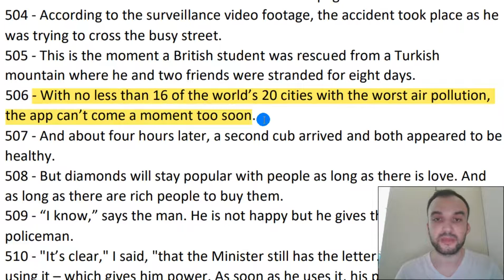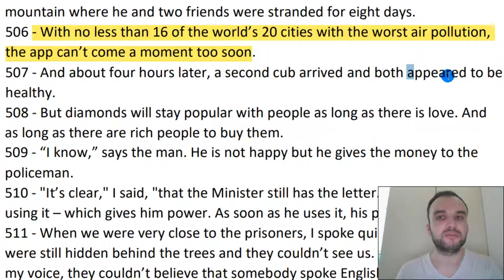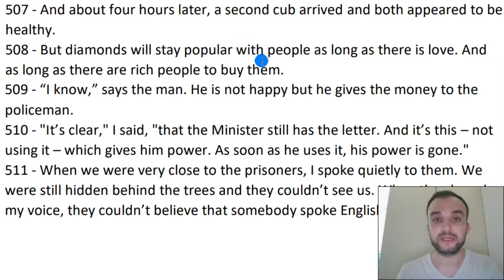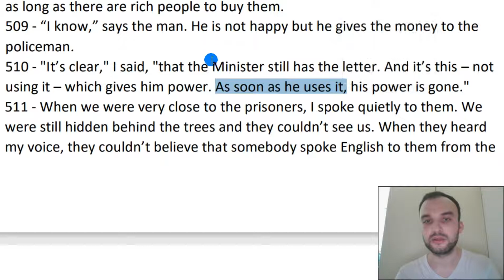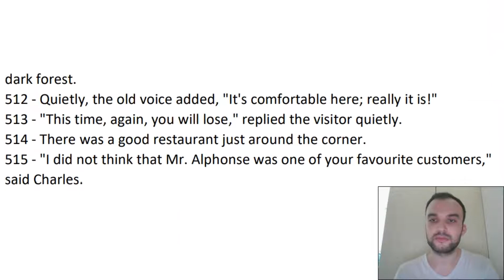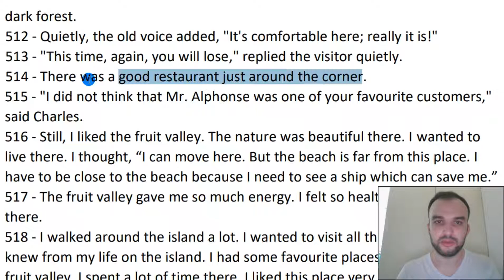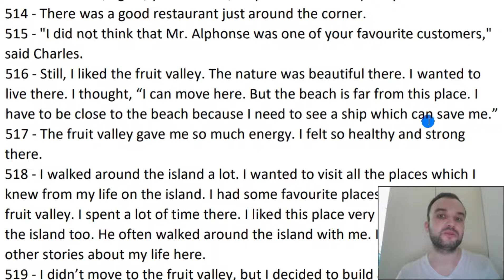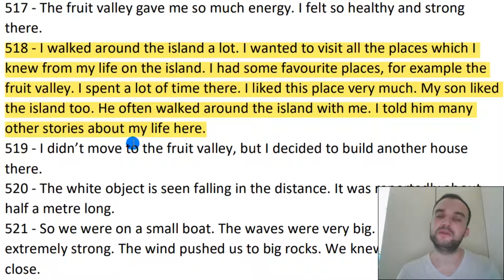Kolaydan Zora Doğru İngilizce Cümle Çevirerek İngilizce Öğreniyoruz - Part 17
Merhaba arkadaş, İngilizce öğrenirken kullanabileceğiniz kolaydan zora doğru sıralanmış 10000 paragraftan oluşan bir kitap oluşturdum.  Hergün ingilizce çeviri videoları paylaşıyorum. Umarım beğenirsiniz.